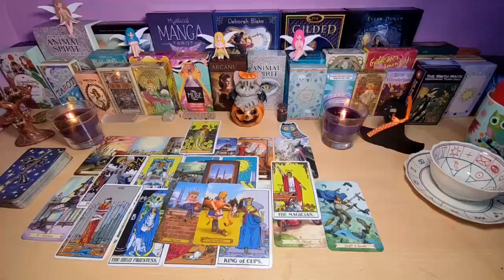AQUARIUS♒️ STARTING FROM TOMORROW🤑YOUR LIFE IS GOING TO CHANGE FOREVER! YOU GONNA BE RICH🤑 JUNE